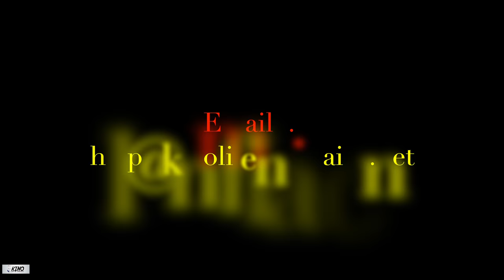A Friend In Need (Pt 429) TrenchTown (Home Of Bob Marley) Kingston 12